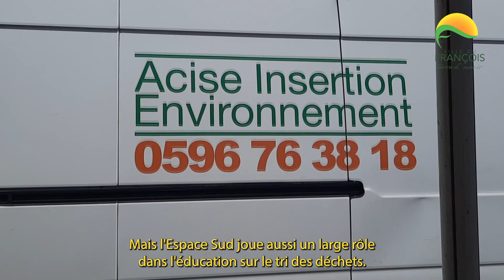Opération Franswa Pwop pour protéger l'environnement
La Ville du François en partenariat avec l'Espace Sud a organisé l'opération "Franswa Pwop" pour permettre aux franciscains de se débarasser de leurs déchets et encombrants sur un lieu unique. Des conseils sur le tri des déchets leur étaient également distillés.